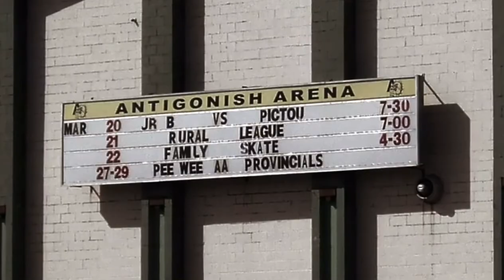The John Brophy Story